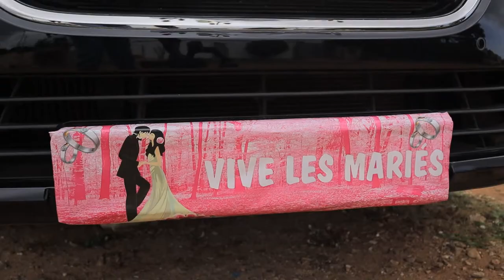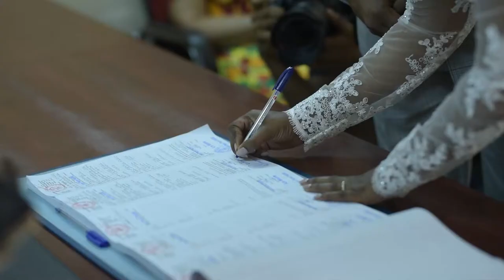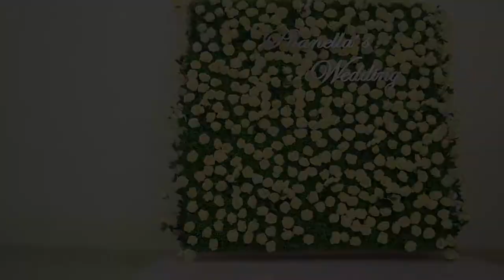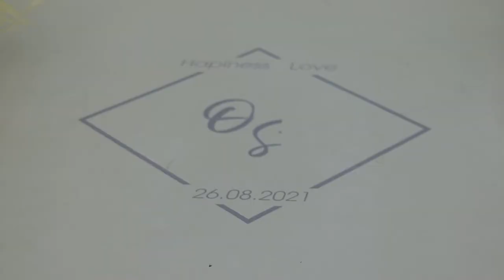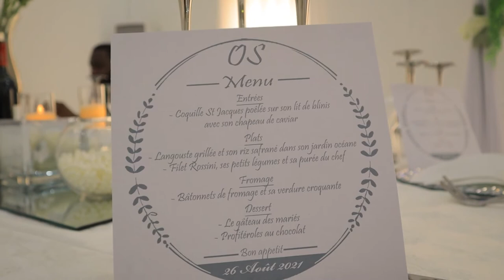Ornella & Stephane Day 1